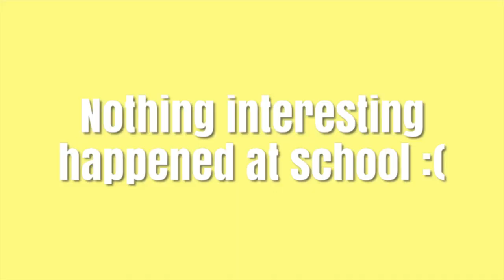Vlog: last day of junior year + SUMMER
Come with me on my last day of junior year and first day of summer 2019! Senior SZN baby!
Let’s be friends!
VSCO: emgraff12